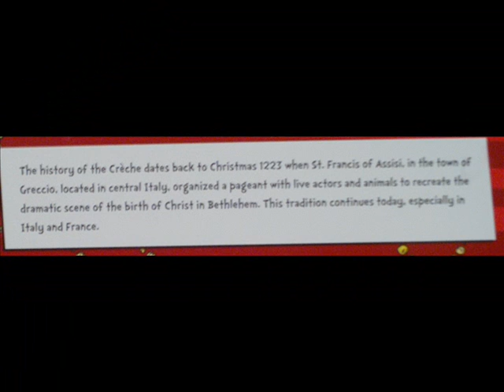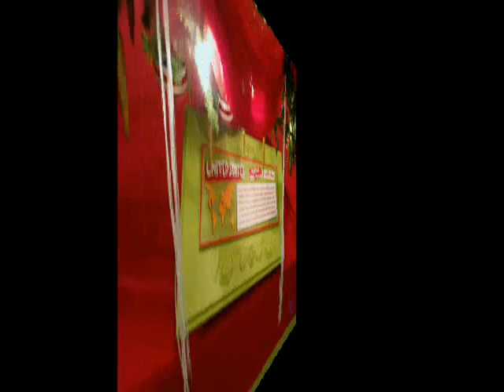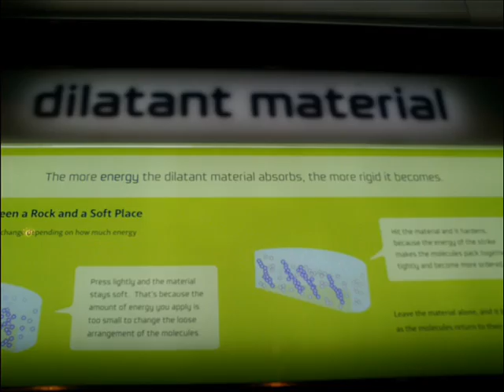Museum of Science and Industry.wmv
Visit to the Museum of Science and Industry in order to see the Christmas decorations and to also see the exhibits.